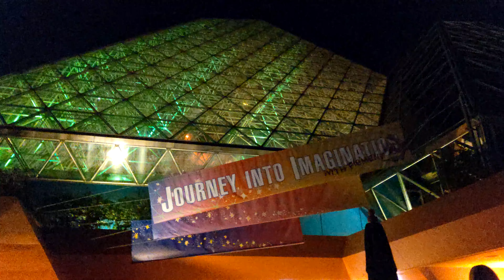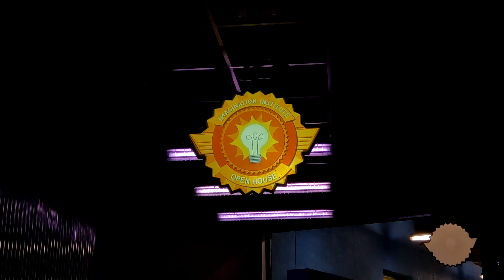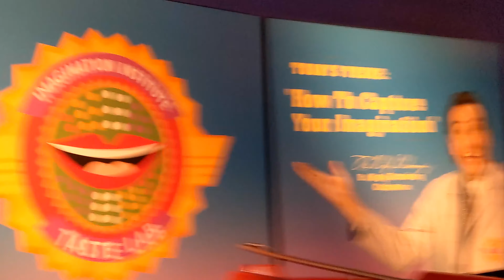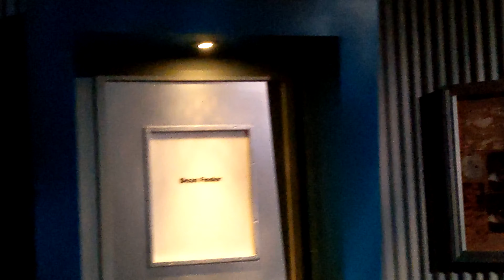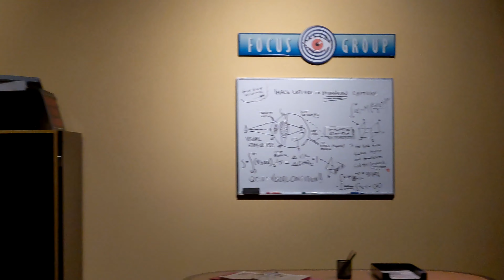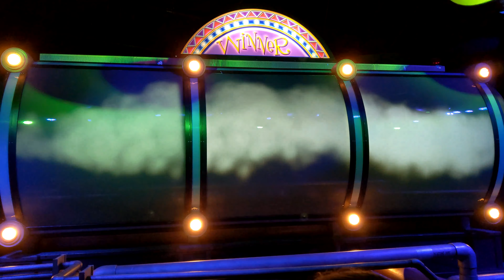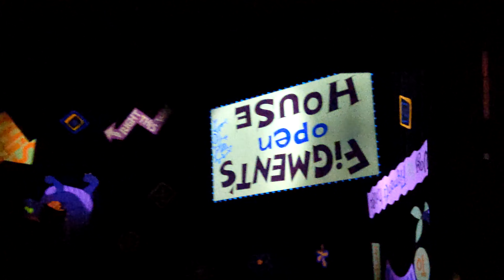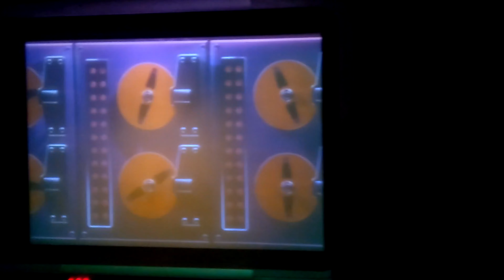WDW Epcot Journey into Imagination with Figment December 14, 2019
WDW

Epcot

Future World
Journey into Imagination with Figment